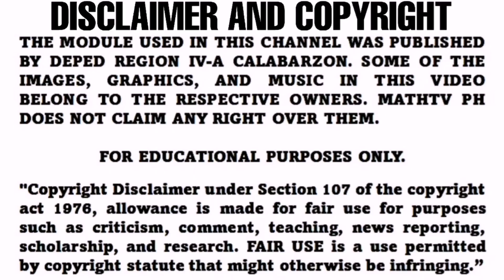G8- GRAPHING LINEAR INEQUALITY IN TWO VARIABLES | Learning Task 3A Part 1 Week 1 Q2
Learning Task 3 Part 1 Week 1 Quarter 2 Grade 8
A. Graph the inequalities:
1. y  x +4 3. x - 4y  6 5. 2x - y  3
2. y + 2x 5 4. 3x - 4y + 5  0

Published by: Department of Education Region IV-A CALABARZON
Regional Director: Wilfredo E. Cabral
Assitant Regional Director: Ruth L. Fuentes